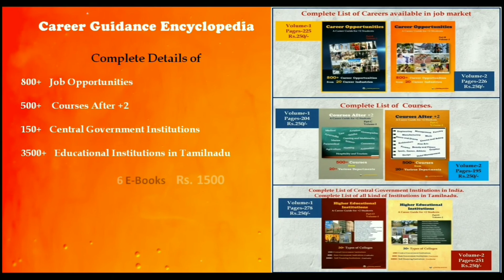ATTENTION +2 STUDENTS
Dear +2 students don't panic at this pandemic crisis. This is the time for ACT. Don't miss your good opportunity to Decide your Future life. Here are some ideas to avoid your anxiety about your career planning.

Your career... your Choice...